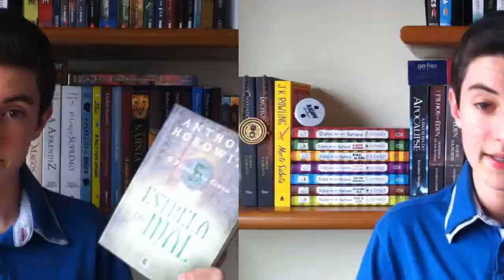TAG: Minha Vida em Livros | Não Apenas Histórias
Olá pessoal meu nome é Pedro e para o vídeo de hoje trago a TAG Minha Vida em Livros, essa TAG foi criado por um canal gringo, mas o canal não existe mais.

Perguntas:
1) Escolha um livro para cada uma de suas iniciais
2) Conte sua idade pelos livros de sua estante: qual é o livro?
3) Encontre um livro ambientado em sua cidade/estado/ país
4) Escolha um livro que se passe em um lugar que gostaria de conhecer
5) Escolha uma capa de livro com sua cor preferida
6) Que livro te traz boas lembranças?
7) Qual livro você teve mais dificuldade em terminar?
8) Que livro ainda não lido lhe trará a maior sensação de "missão cumprida"?